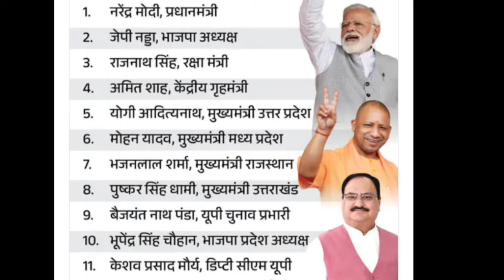वरुण गाँधी के बाद मेनका गाँधी भी भाजपा की लिस्ट से बाहर, मचा हड़कंप..!!